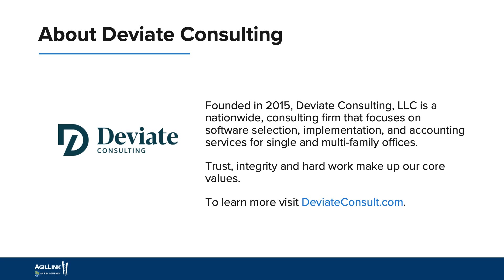Deviate Consulting - Choosing a Big or Small Software Platform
Erin Hulse, shares insights into the software selection and implementation process, discusses potential pitfalls, and relates the value a consultant can bring. Deviate Consulting is a leader in helping companies who are considering technology upgrades. Deviate provides expert guidance on everything from software selection to implementation.

Deviate Consulting is an independent company and is not associated with AgilLink, City National Bank, or Royal Bank of Canada.